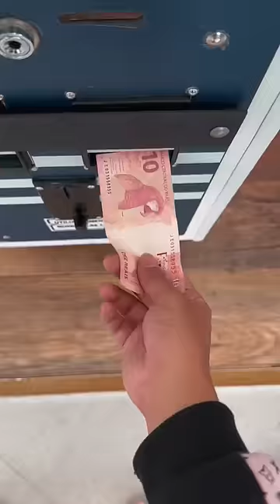Getting her a teddy bear🤗🤗